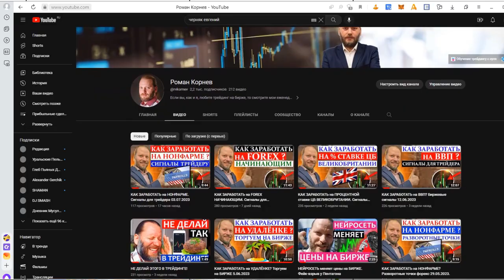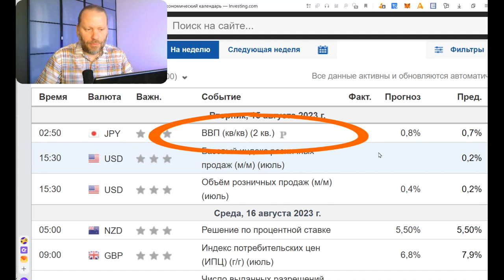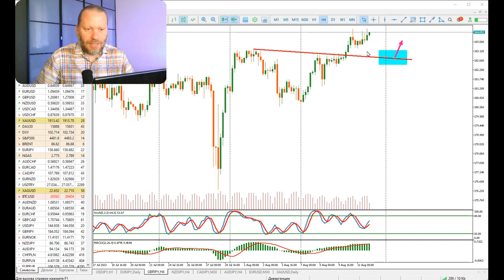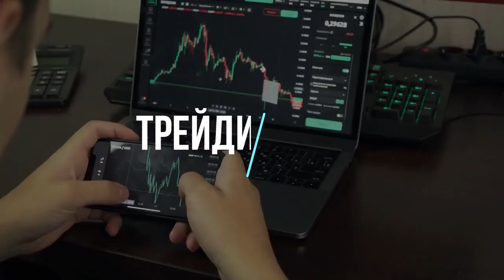Как заработать на ЯПОНСКОЙ ЙЕНЕ? Роман Корнев Обзор 14.08.2023 | AMarkets